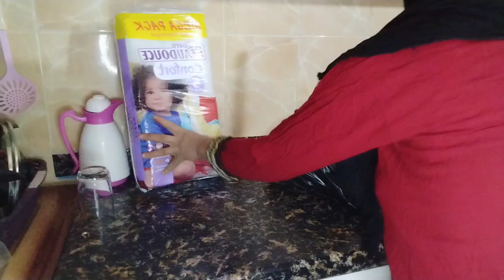فطور أول يوم عيد الاضحى🐑شاركت معاكم الاجواء في داري🎊كل عام و انتم بخير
شكراً_لكل_من_ساعدني_واشترك_بالقناة